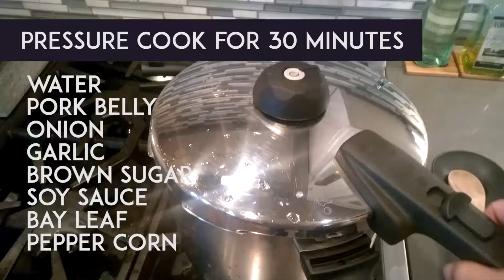Modern Pork Belly Sisig Recipe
Perfect drinking companion.